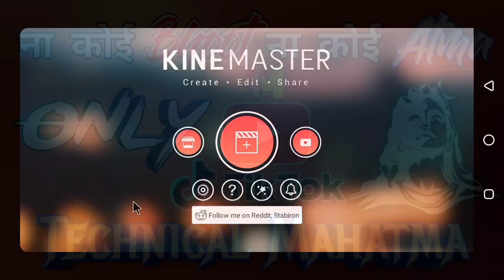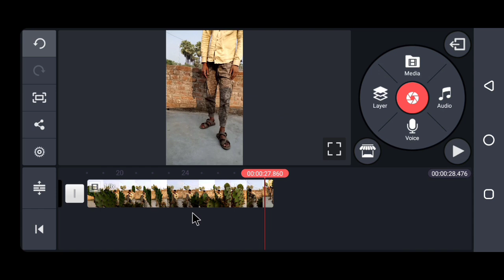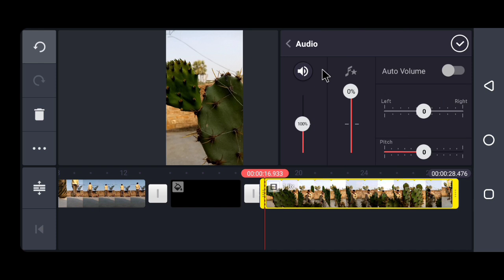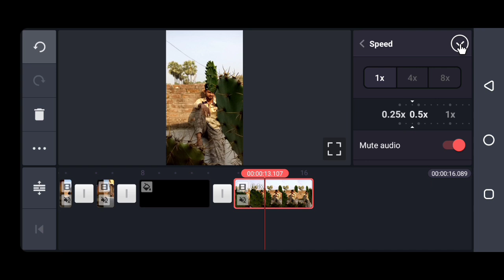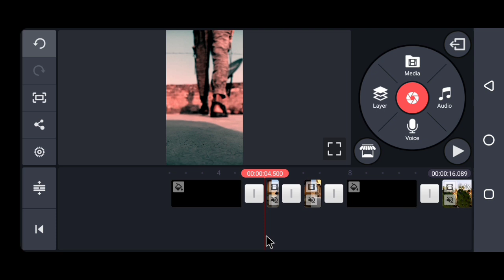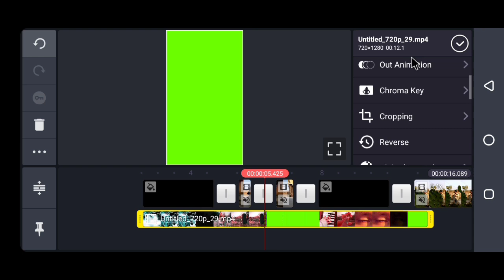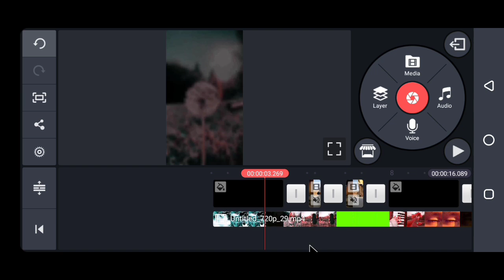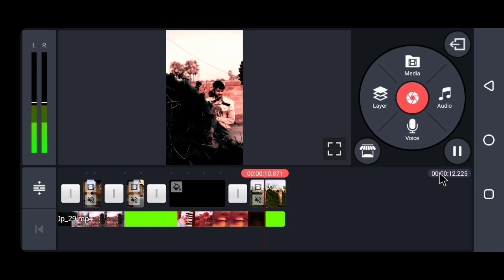Tiktok new trend | tera Mera rista hai kaisa VFX | technicalmahatma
Tiktok new trend | Tera Mera rishta hai kaisa VFX | technicalmahatma

tiktok me Tera Mera rishta hai kaisa mixing video kaise banate hai,tiktok me girl mix wali video kaise banate hai,

Thanks
Always smile😊😊😊